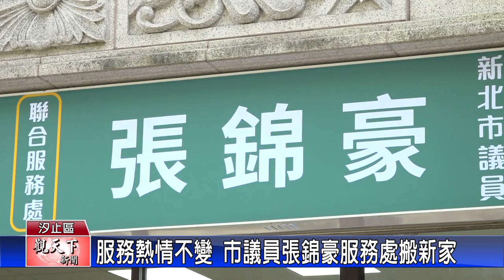1130805觀天下新聞 服務熱情不變 市議員張錦豪服務處搬新家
新北市議員張錦豪服務處搬新家囉，八月正式開張，不少支持者、里長們都陸續前往祝賀，現在的位置是汐止的社后地區，議員張錦豪說，歡迎大家來諮詢及尋求協助，服務熱情不變，歡迎鄉親沒事也可以去坐坐泡茶。